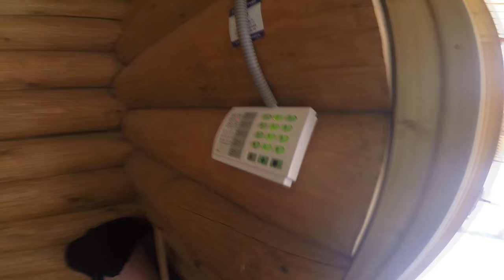LIFE. Советы как отопить дом. Продаю зимний дом 60 км от Москвы в Павло-Посадском районе.